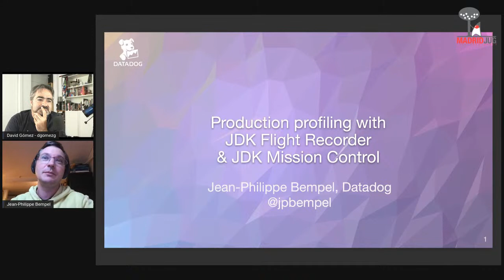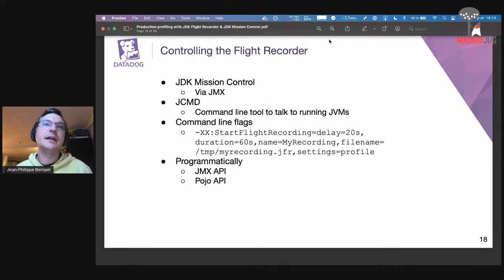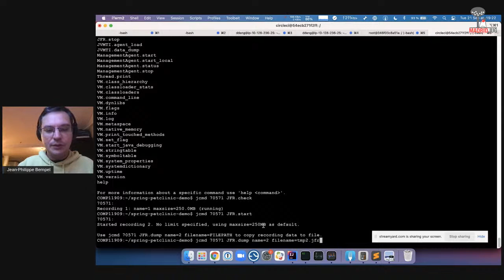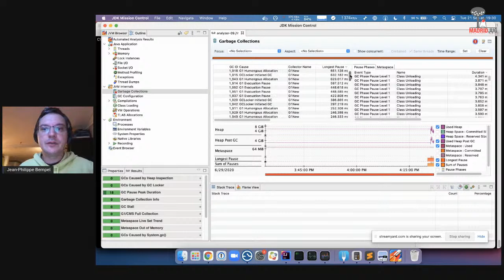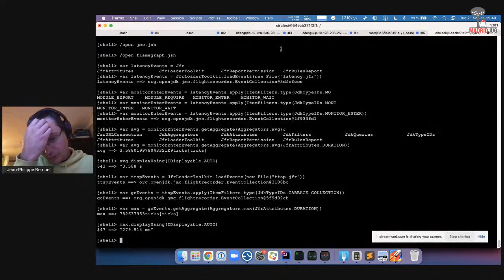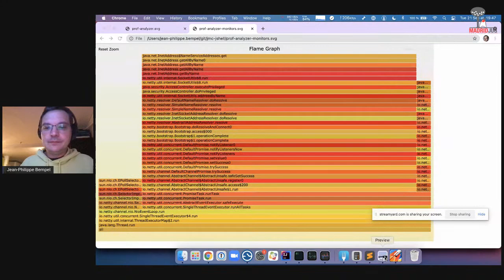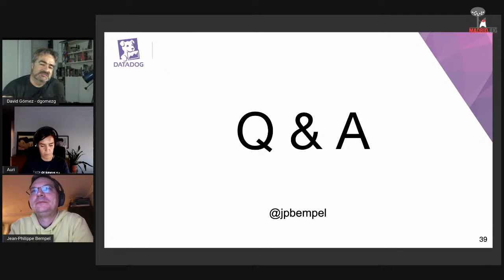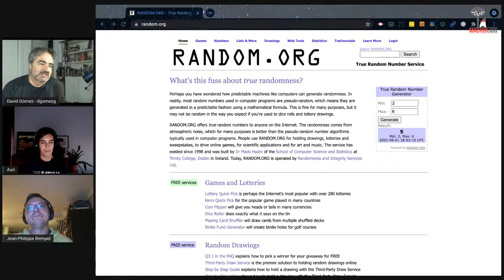Production profiling with JDK Flight Recorder & JDK Mission Control